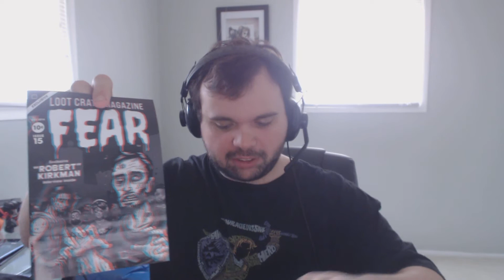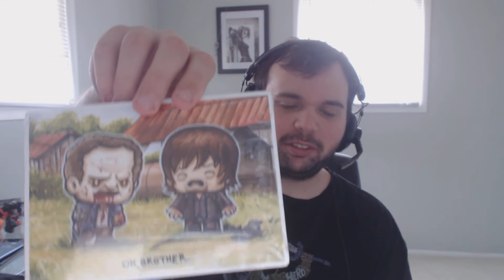Lootcrate Unboxing - FEAR OCTOBER 2014!